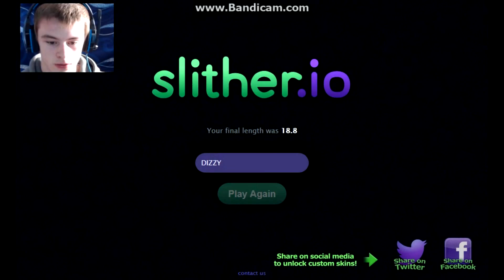Slither.io #1 - New Agar.io?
Why ya gotta be so rude

Let us know what you think of the new outro